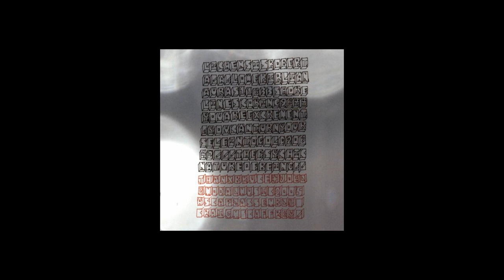Lichens - The Psychic Nature Of Being (full album)